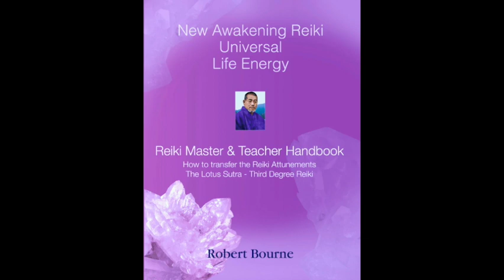The Reiki Master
- I am giving all my books and course manuals FREE of Charge!!! Oneness Love Robert Bourne